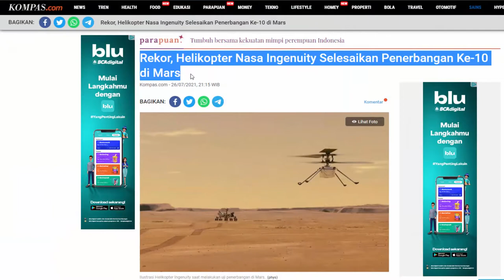HEBAT !! HELIKOPTER NASA INGENUITY SELESAIKAN PENERBANGAN KE 10 DI MARS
Helikopter milik NASA, Ingenuity berhasil memecahan rekor menyelesaikan penerbangan ke-10 di planet Mars. Helikopter seukuran kotak tisu ini merupakan helikopter pertama yang dikirim untuk misi penjelajahan di planet Merah. Mengutip Science Alert, Senin (26/7/2021) penerbangan ke-10 ini merupakan tonggak penting karena Ingenuity telah terbang dua kali lebih banyak dari yang direncanakan para ilmuwan NASA.